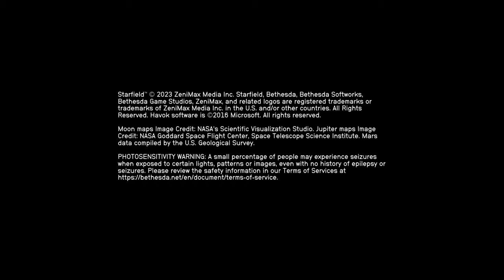Starfield Playthrough, Lars Gagner, Episode 000, Meet the Professor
My Starfield playthrough playing as a Professor background with the traits: Hero Worshipped, Wanted, and Kid Stuff.